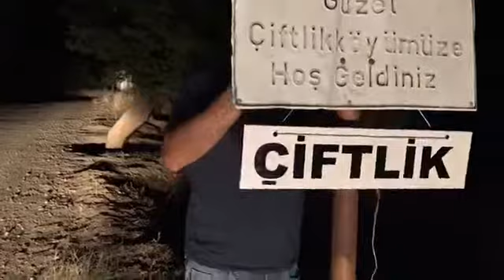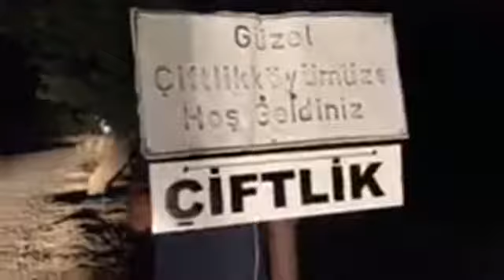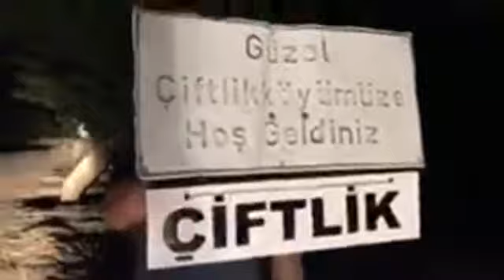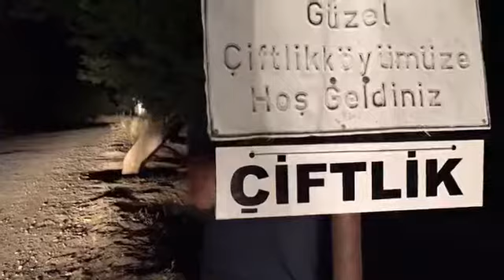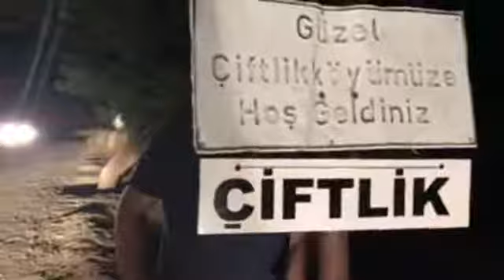Musa Tas was live in Koç Daği TV Grubu 1